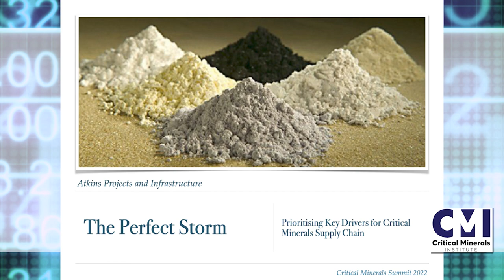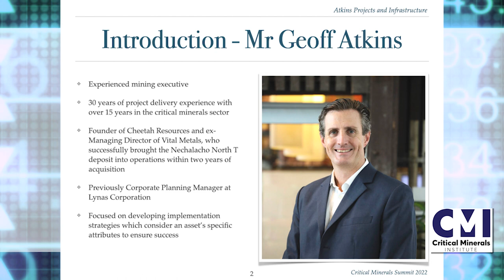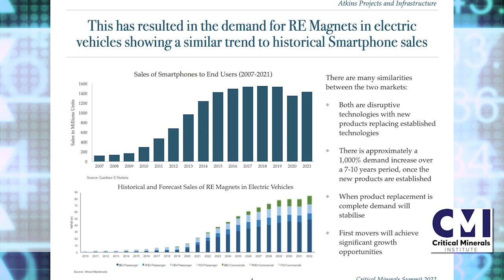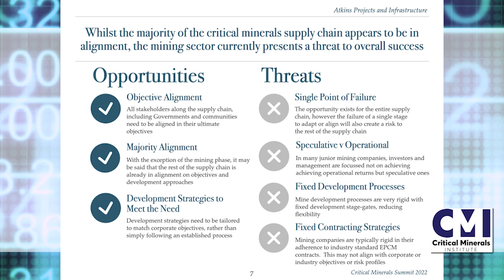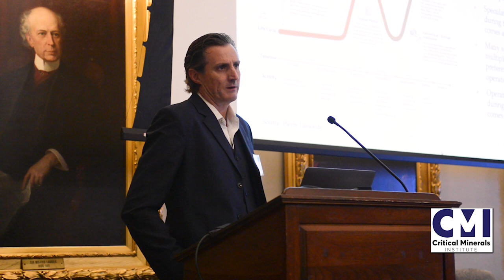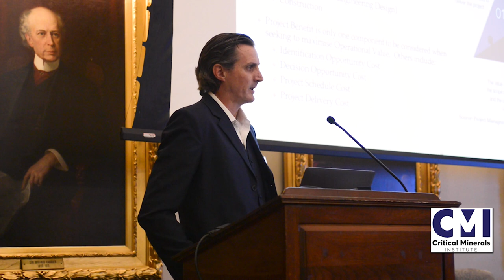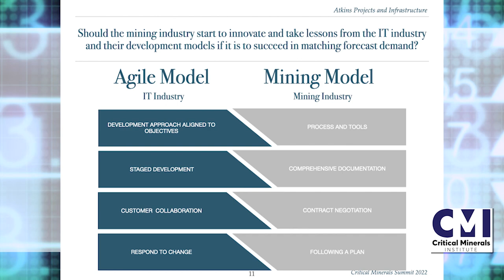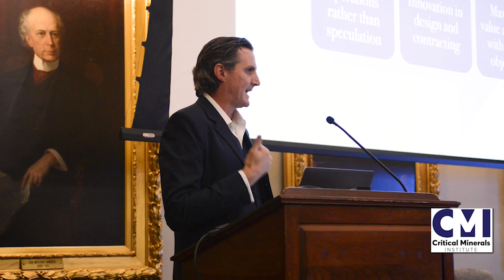Geoff Atkins on the ‘Perfect Storm’ for Critical Minerals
The Critical Minerals Institute recently concluded its inaugural Critical Minerals Summit (CMS 2022) themed - The Race to Achieve a Critical Minerals Supply Chain on Wednesday, November 9th at the National Club. This video is Geoff Atkins’ keynote presentation titled: The Perfect Storm: Prioritizing the Demand Drivers Necessary for Mission Critical Minerals Supply Chain.

As the Founder of Cheetah Resources Corp. and previous Managing Director of Vital Metals Limited responsible for bringing the Nechalacho Rare Earths Deposit into operations, Geoff talks about some of the changes required in the mining industry to meet the demand for rareearths. With a demand growth forecast of up to 1000%, he highlights the need for the critical minerals sector to replicate the success of the smartphone supply chain. Geoff also talks about the need for alignment of objectives between the mining sector and the Government and other stakeholders to establish a critical minerals supply chain.

About The Critical Minerals Institute

The CriticalMineral Institute (CMI) is an international organization for companies and professionals focused on batterymaterials, technologymetals, defensemetals, ESG technologies and practices, the general EV market, and the use of critical minerals for energy and alternative energy production. Offering an online site that features job opportunities that range from consulting roles to Advisory Board positions, the CMI offers a wide range of B2B service solutions. Also offering online and in-person events, the CMI is designed for education, collaboration, and to provide professional opportunities to meet the critical minerals supply chain challenges.